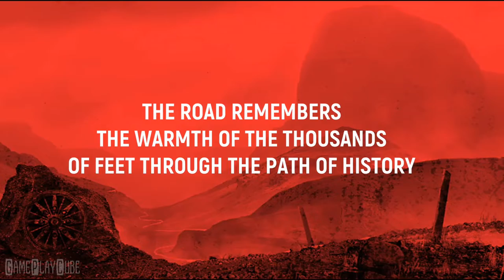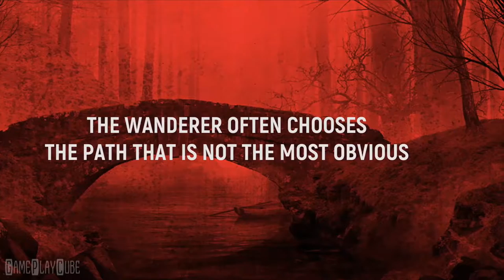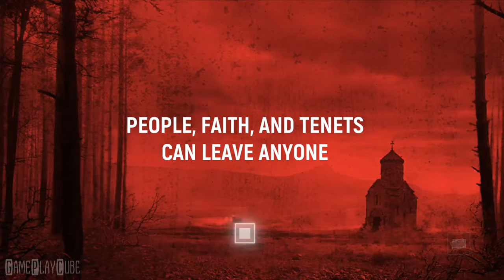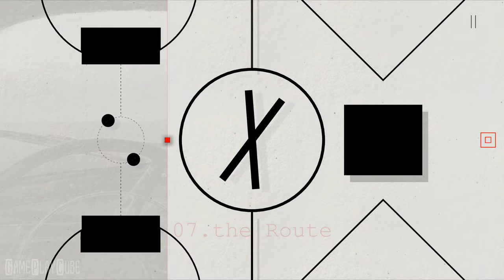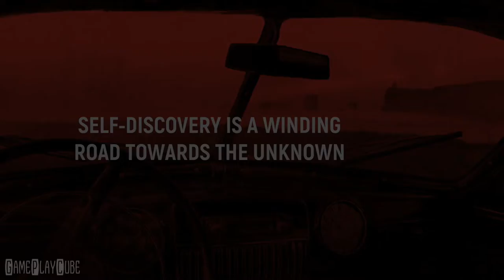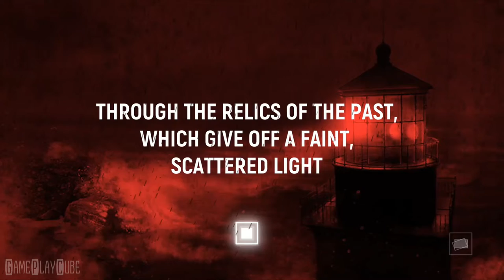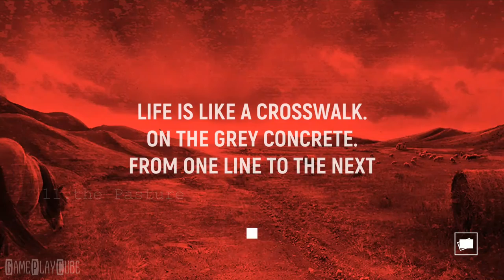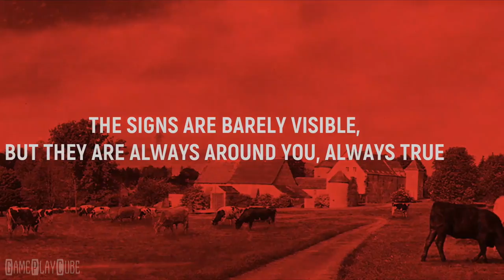Cubway (By ArmNomads LLC) iOS/Android Gameplay Video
Cubway is a journey with an abstract story of lifecycle of rebirth. Guide the cube through the long way full of dangers and difficulties, visit many interesting and mysterious places.

~ Special thanks to ArmNomads LLC for this Awesome Game ~